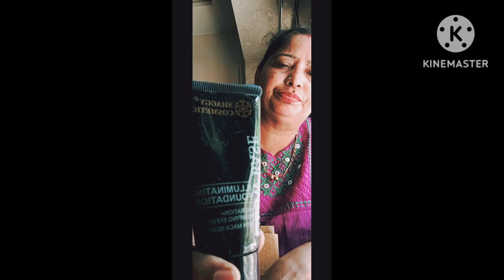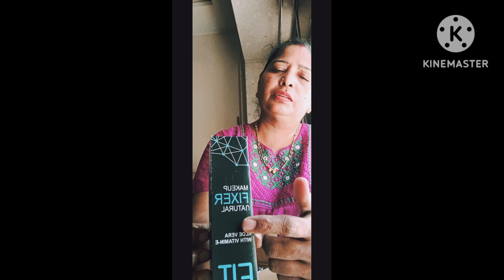Makeup sikheney liye Make up kit magvaya @shwetagvlog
Welcome to our family vlog, where we share the joyous moments, memorable adventures, and heartwarming experiences of our daily lives together. Follow along as we embark on exciting outings, celebrate special occasions, and create cherished memories as a family. From travel vlogs to cozy moments at home, we invite you to be a part of our journey and witness the bonds of love and laughter that unite us.

Daily routine
Daily life
Daily vlogging
Everyday moments
Day in the life
Vlog everyday
Daily adventures
Daily vloggers
Daily hustle
Daily grind

Daily
Vlog
Routine
Life
Adventures
Everyday
Moments
Day
Hustle
Grind

Family bonding
Family adventures
Family fun
Family time
Parenting vlog
Family vlogging
Family love
Family moments
Family journey

Family
Vlog
Bonding
Adventures
Fun
Parenting
Love
Moments
Parenthood
Journey